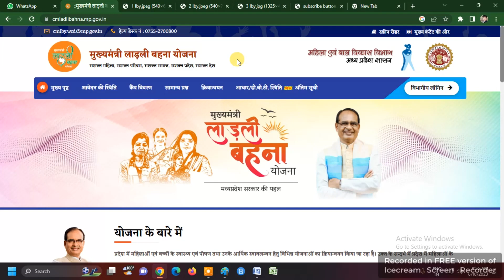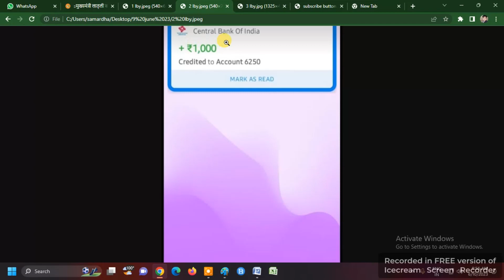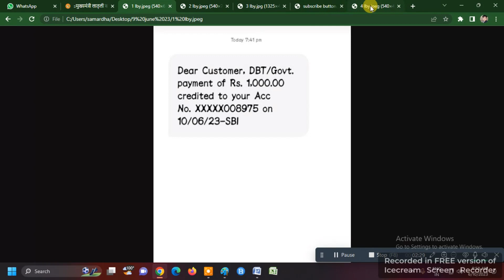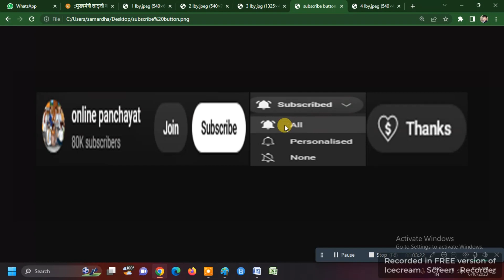CONGRATULATION !! LADLI BAHNA YOJNA | 1000 RS KI RASHI AANA START | ONLINE PANCHAYAT | CMLBY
लाड़ली बहना योजना बधाई हो 1000 रु की राशि आना शुरु | CONGRATULATION !! LADLI BAHNA YOJNA | 1000 RS KI RASHI AANA START | ONLINE PANCHAYAT | CMLBY |